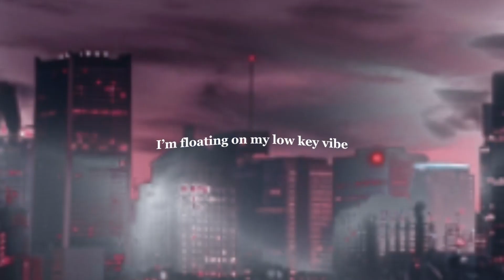Floating On My Low Key Vibe!🌃😎💖